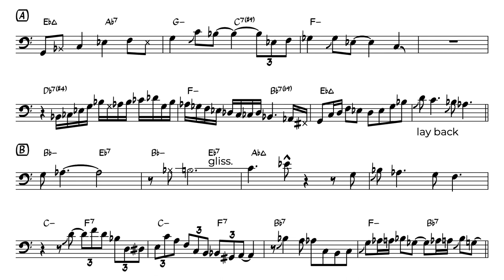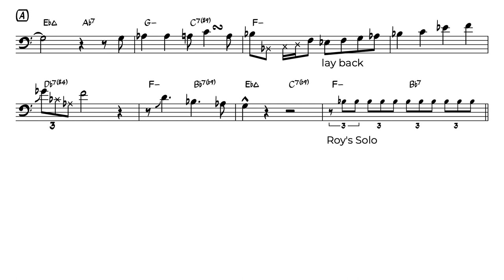September In The Rain - Antonio Hart - Trombone Transcription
Recorded on "Public Eye"（1990）

Roy Hargrove (tp)
Antonio Hart (as)
Stephen Scott (p)
Christian Mcbride (b)
Billy Higgins (ds)